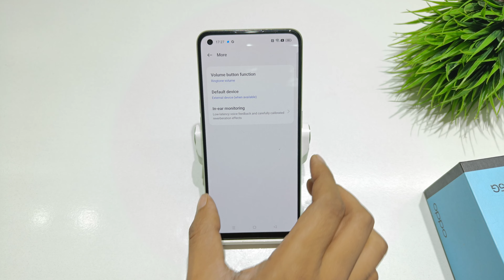How to set volume button function in oppo F21 pro | oppo F21 me volume button function kaise lagaye